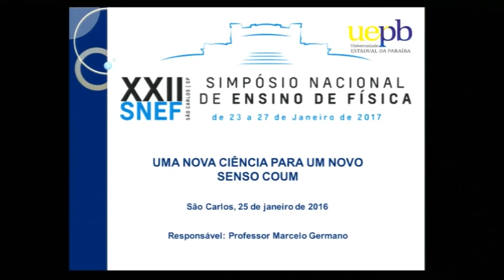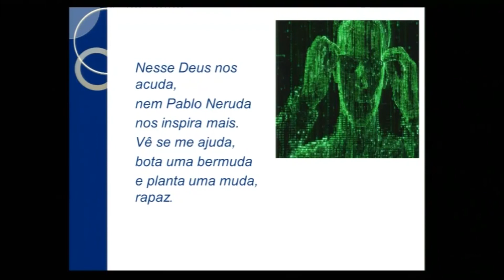XXII SNEF - UMA NOVA CIÊNCIA PARA UM NOVO SENSO COMUM - PROF. MARCELO GERMANO (25 JANEIRO 2017)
XXII - SNEF - PALESTRA "UMA NOVA CIÊNCIA PARA UM NOVO SENSO COMUM" PELO PROF. MARCELO GOMES GERMANO - AUDITÓRIO CETEP (EESC) - CAMPUS USP DE SÃO CARLOS - DIA 25 DE JANEIRO DE 2017 - (IMAGENS: IFSC/USP)